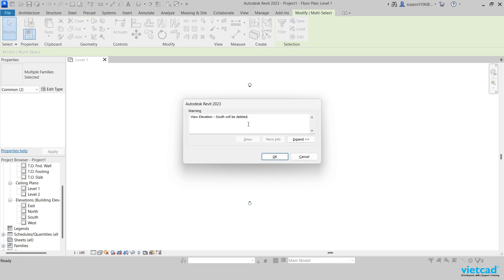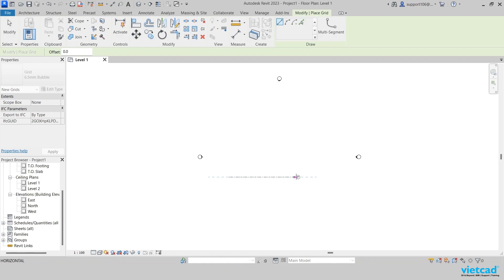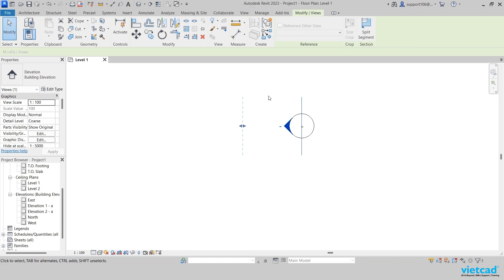Vlog Kỹ thuật #24: Bật lại Elevation trong Revit?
Trong video này, chúng tôi sẽ hướng dẫn bạn cách bật Elevation trong Revit. Elevation là một công cụ hữu ích có thể giúp bạn lập kế hoạch và thiết kế các tòa nhà chính xác hơn.
✅ Autodesk Gold Partner
✅ Autodesk Service Provider Select